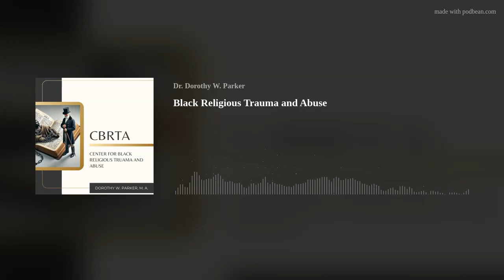The Disturbing Roots of Black Religion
"Black Religious Trauma and Abuse" by Dorothy W. Parker delves into the harrowing historical and psychological impact of religious trauma and abuse suffered by Blackness in America.
From the era of colonization, Christianity was weaponized by enslavers, embedding the belief that slavery was divinely ordained. This manipulation of faith served as a justification for the brutal treatment of enslaved Africans.
Fundamental Christian beliefs were taught alongside the idea that slavery was sanctioned by God. This narrative suggested that what might seem foolish to humans was actually the wisdom of God, reflecting a deeply entrenched ideology.
The intersection of religious doctrine and legal frameworks created a powerful system of oppression. Slave codes, designed to control every aspect of enslaved people's lives, were justified through selective interpretations of Biblical passages.
The legacy of this religious manipulation continues to affect Black communities today.